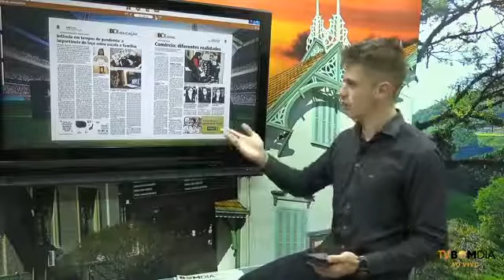Minuto Bom Dia- 23/07/2020